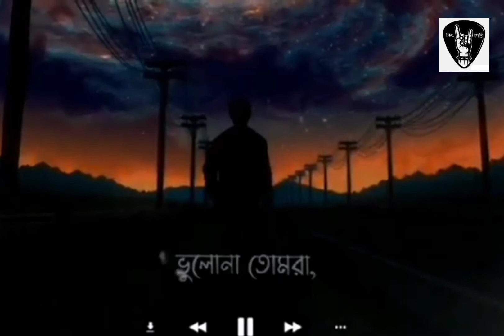কিংবদন্তি Amer Dahokhan song Whatsapp Status Video By Odd Signature